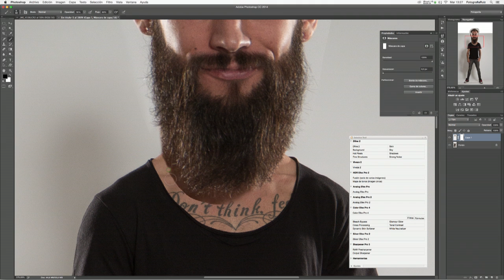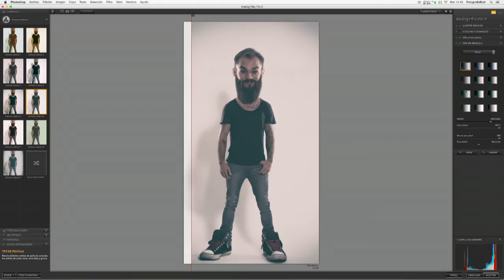L´STUDIO Caricature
L´Studio - Fotografia Creativa
Aquí os dejamos con el making off donde podeis ver el proceso completo del retrato caricaturesco realizado a Krystian Vegano en L´Studio realizado por nuestro socio y fotógrafo Carlos Ruiz.